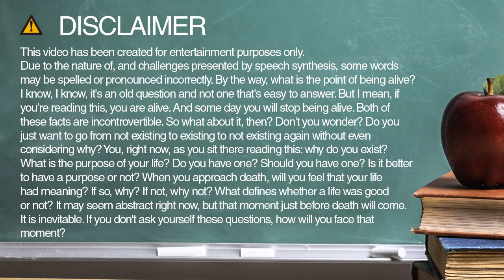Learn how to spell louis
Learn how to spell and pronounce louis.